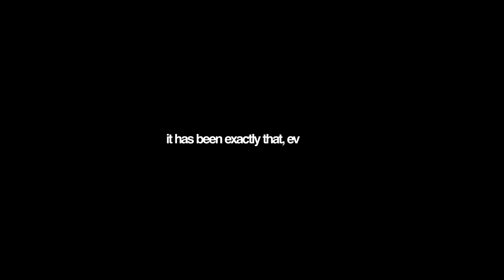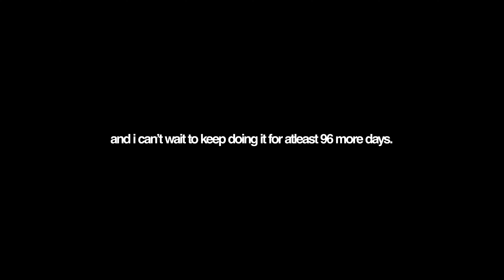my 96th video in a row...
96 videos later... and I have some thoughts

Director T-Shirt

Where I get all my music + sound effects (get 2 months free!)

My Camera set up (for YouTube):

Rode Mic
Key Light
Nanlite Pavotube

Gear/Tech/Software I use:

Apple M2 MacBook Pro
Apple Magic Keyboard
Apple Magic Mouse

My Coffee Setup:

V60 Server
V60 Filters
Electric Goose Neck Kettle
Baratza Encore Coffee Grinder